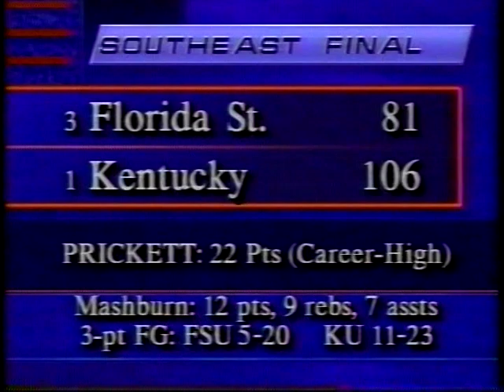1993 NCAA Regional Finals March 27